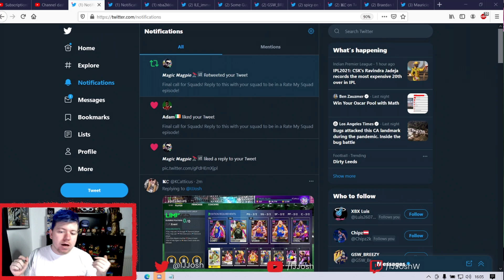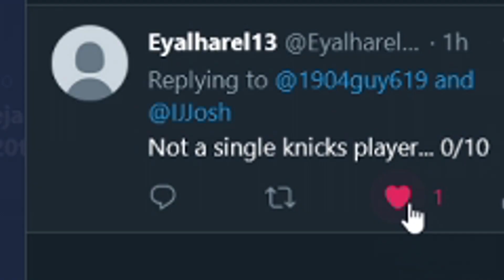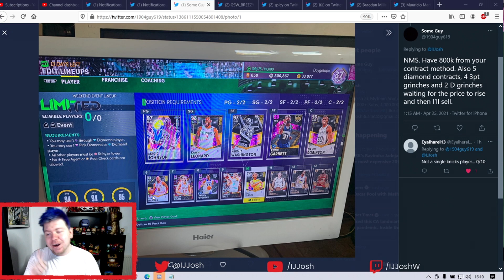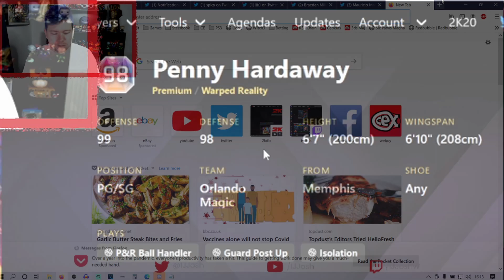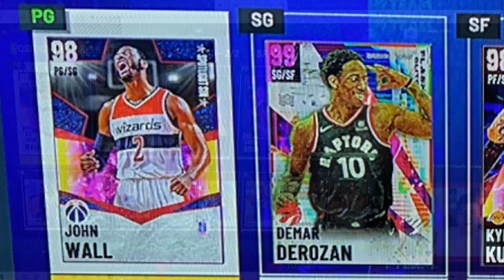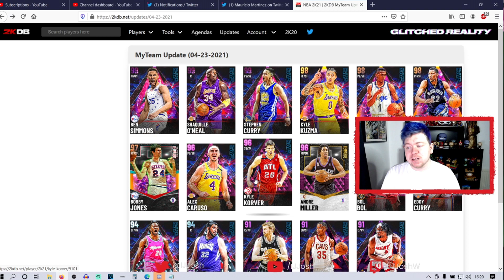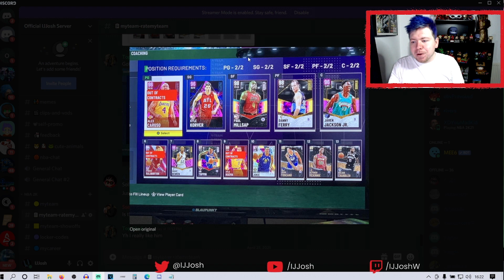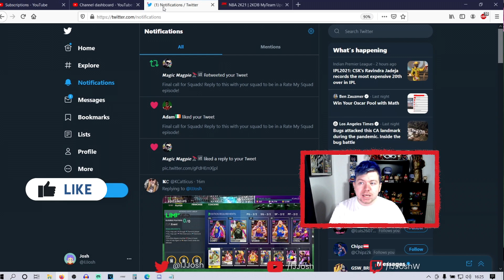Rating YOUR Teams #2! but it's DARK MATTERS! SO MANY DARK MATTERS! | NBA 2K21 MYTEAM SQUAD BUILDER!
In this NBA 2k21 MyTeam video, I rate your guys NBA 2k21 MyTeam Teams! This NBA 2k21 MyTeam Rate your MyTeam series could be a weekly thing if you guys want it! This nba 2k21 myteam rate your myteam video, a lot of your guys lineups have a lot of Dark Matters in them! If you guys want this NBA 2k21 MyTeam Series where I rate your guys NBA 2k21 MyTeam lineups, drop a like on the video! We see Dark Matters in people's lineups such as Dark Matter Stephen Curry, Dark Matter Ben Simmons, Dark Matter Kareem Abdul-Jabbar, Dark Matter Kevin Garnett and many many more Dark Matters in your guys NBA 2k21 MyTeam Lineups!

Wall of Fame:
Lindsay Knell, Hammer UK, XBX Luis, Sseppanen.

How I make videos:
Logitech C920 Webcam
Blue Yeti Microphone

IJJosh YouTube Channel:
NBA 2k21 myteam tips, tutorials and tricks. I teach people how to make mt in nba 2k21 myteam, the best ways to invest to make mt and to play the game on a budget. NBA 2k21 MyTeam Gameplays of all new cards that release!